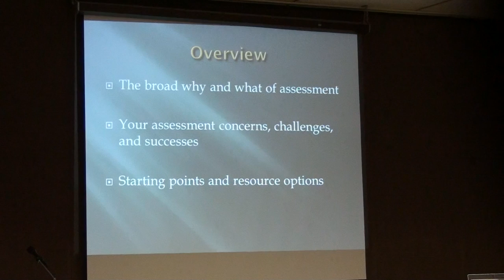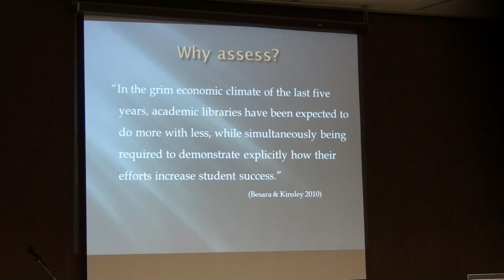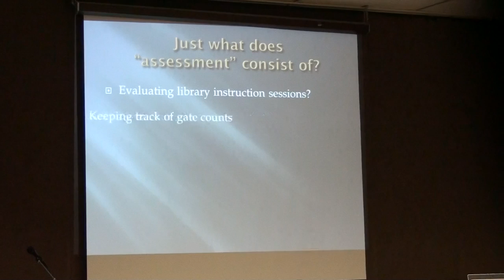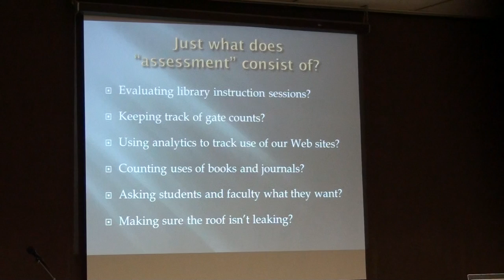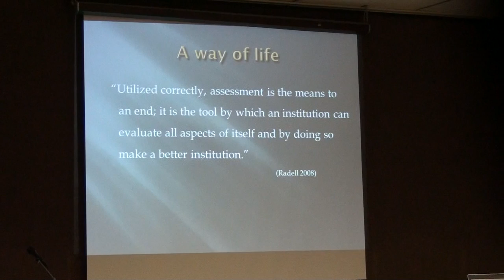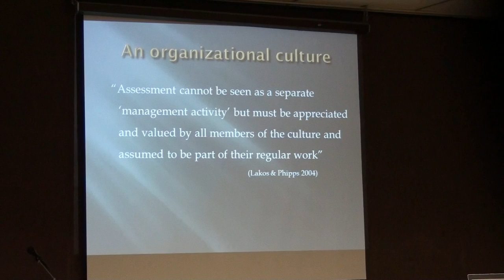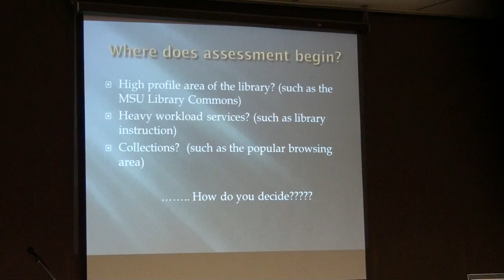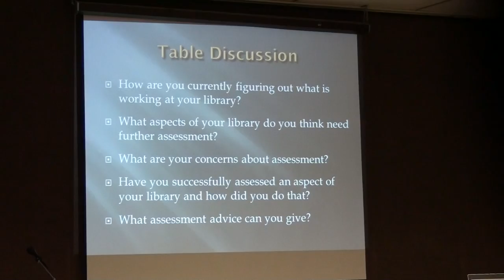Tribal College Librarians Professional Development Institute 2013 - Jan Zauha, Part 1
Jan Zauha presents "Assessing Library Instruction and More" at the 2013 Tribal College Librarians Professional Development Institute, hosted at Montana State University in Bozeman, Montana.